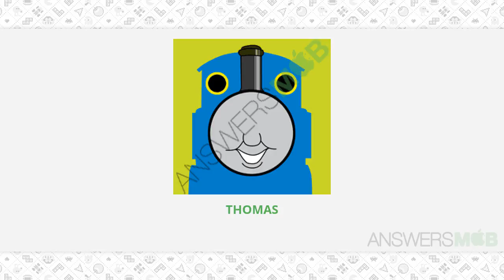IconMania: Movie & Icon Quiz Level Level 10 - 10 - AnswersMob.com